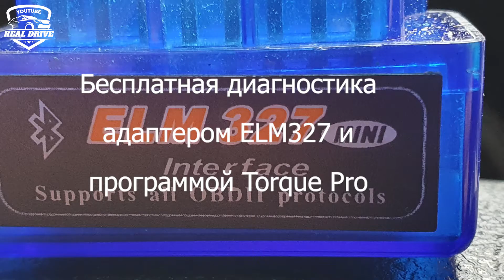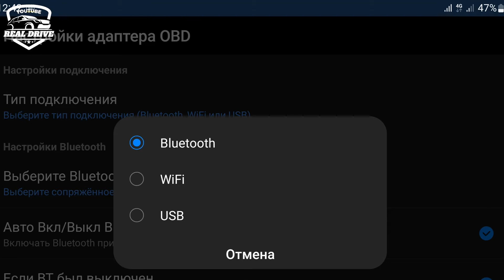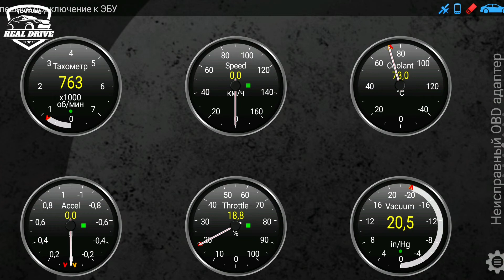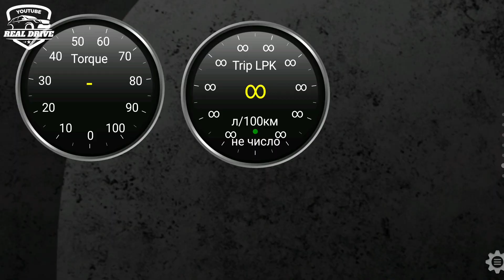Бесплатная диагностика адаптером ELM327 и программой Torque Pro для машин с OBD2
Хотите удалить CHECK ENGINE и стереть другие ошибки, тогда смотрите как БЕСПЛАТНО диагностировать адаптером ELM327 версии 1,5 в программе Torque Pro.
Программу TORQUE PRO* для андроид телефонов можете скачать по этой ссылке

*- Если новая версия программы не будет работать с вашим телефоном, можете скачать и установить старую версию
*- Эти версии программ работают в операционной системе Android, если возникнут проблемы с работой напишите в комментариях и мы поможем разобраться с проблемой.